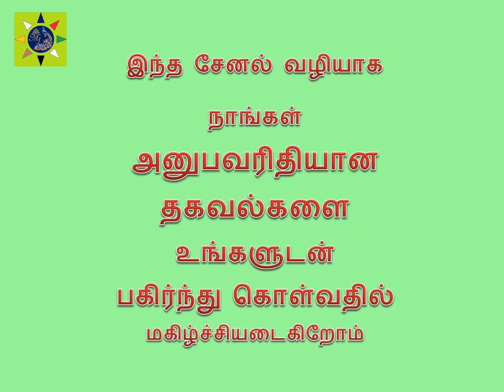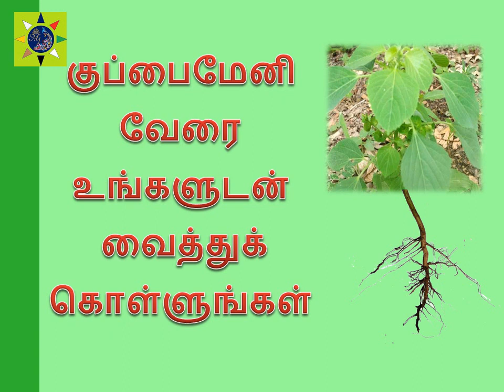தைரியம் பெருக/ எதிரிகள் / பகைவர் விலக/ பிரச்சனைகளில் இருந்து உங்களை காப்பாற்றும் அற்புத வேர்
Thantriga to Divert your Enemies attention away from you...  பகைவர்கள் பயந்து ஓட … விரோதிகள் விலகி போக … நீங்களே செய்ய கூடிய எளிமையான பரிகாரம் பகைவரை வெல்ல ஓர் அற்புத வேர்   குப்பைமேனி வேரின் மகத்துவம்        பகைவர் செய்யும் பிரச்சனைகள் இருந்து உங்களை காப்பாற்றும் அற்புத வேர்